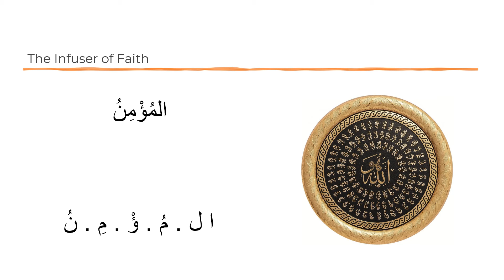Name #6: AL-MU’MIN. How to say Asma-ul-Husna (the 99 names of Allah)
How to properly pronounce the 99 names of Allah in Arabic. Read, listen, and repeat the names of Allah in Arabic with English translation. Read, listen, and repeat Asma-ul-Husna in Arabic with English translation